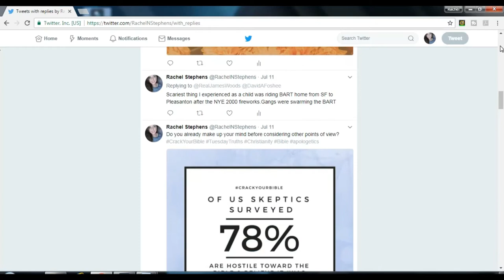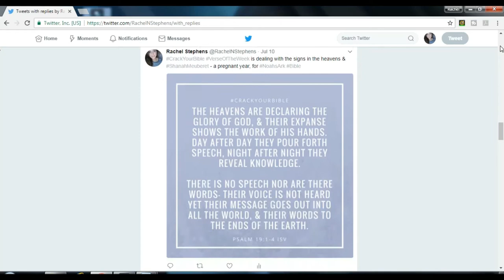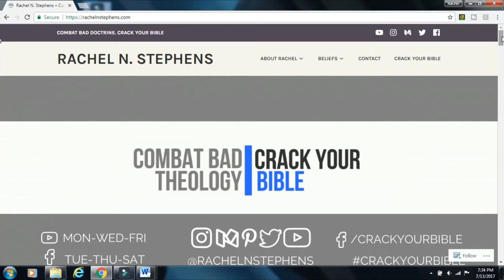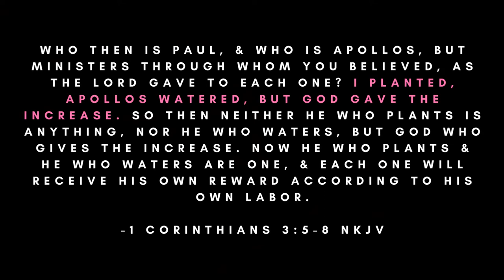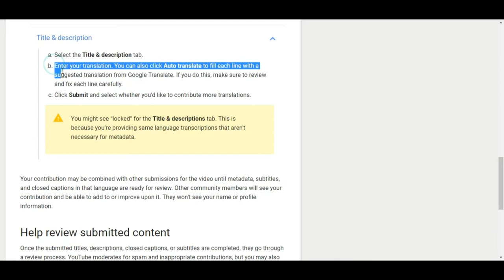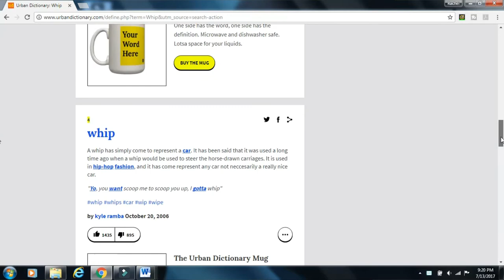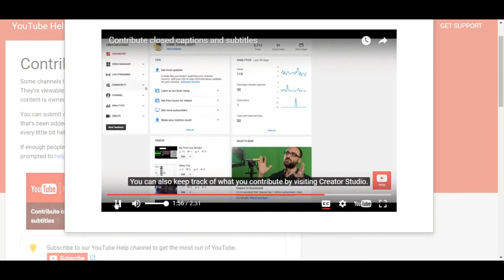One Plants, Another Waters - How you can be important in God’s Kingdom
I need your voice, NOT your money! Crack Your Bible is growing and you are important to spreading the gospel for this channel.

Today on CrackYourBible, we’re talking about new updates for Crack Your Bible’s YouTube channel and social media accounts. We’re not confined to just YouTube, Crack Your Bible’s social media has special secret links, special videos and new trivia and info for current subscribers.

Not only that, I need your help to share the gospel by translating and transcribing the captions, title and description in the language that you speak, so that you can help spread the gospel and gain a crown to cast at the feet of Jesus.

*Any video without English closed captions posted before July 14, 2017 will be captioned by me by July 16, 2017.

From the Bible, we know that:
• Sharing the Gospel is the work of many Christians. 1 Corinthians 3:5-8

Please contribute by adding subtitles in your language to my videos.
This helps the channel by letting non-English speakers enjoy this video! I’ll be forever grateful and will give you a shout out in my newest video. Google credits you on every video you translate!

Thumbnail:
Emoji Art supplied by EmojiOne